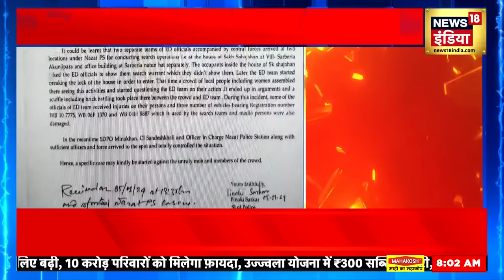CBI के सामने Shahjahan Sheikh ने उगल दिया सारा सच ?। Sandeshkhali Case | Bengal Police | Kolkata